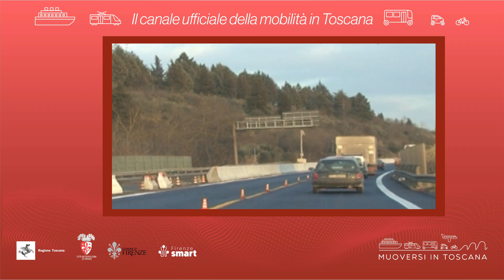Muoversi in Toscana - Edizione delle 12.30 dell'11 marzo 2023